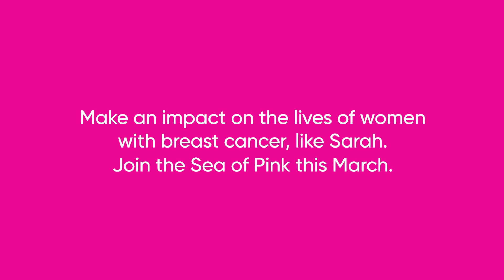Sarah's Story - Mater Chicks in Pink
Help support women like Sarah by joining the International Women's Day Fun Run presented by National Storage on Sunday 12 March 2023.